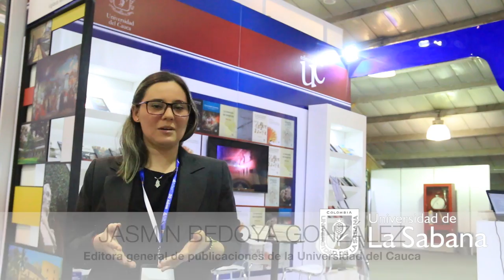Las universidades en la Feria del Libro 2017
Con 135 títulos, de los cuales 11 se han editado en el último semestre, la Universidad de La Sabana participó en la Feria Internacional del Libro de Bogotá 2017 (Filbo), evento que se realizó del 25 de abril al 8 de mayo en Corferias.